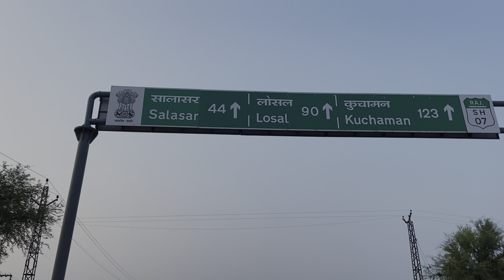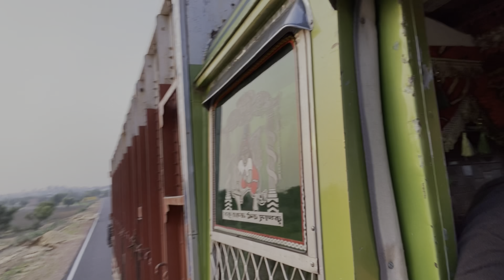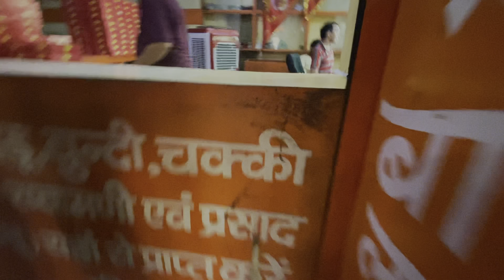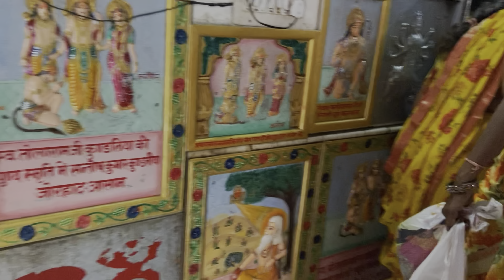Hitchhiking 2nd day||दूसरा दिन॥बालाजी से हनुमानगढ़॥ਬਾਲਾ ਜੀ ਤੋ ਹਨੁਮਾਨਗ੍ਹੜ॥